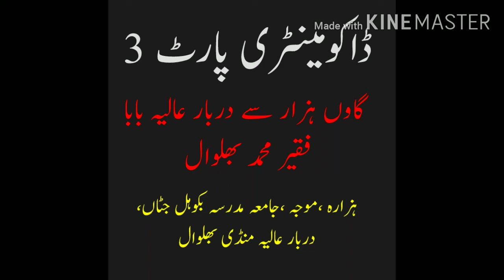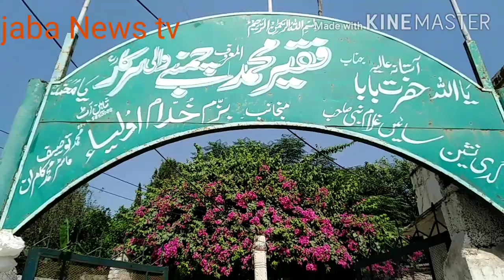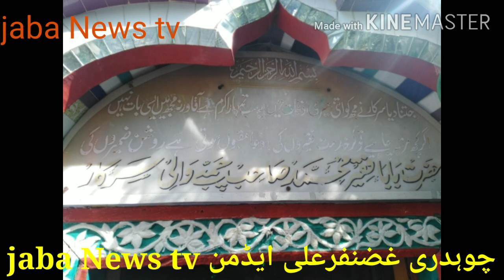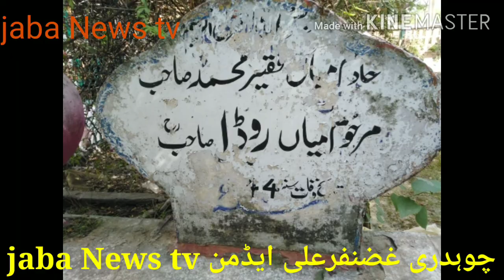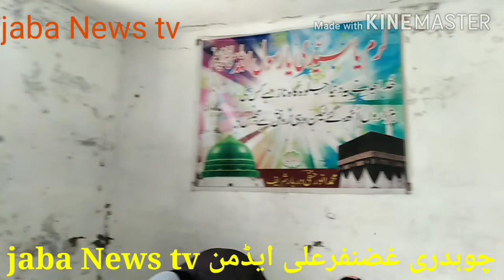Docmentry of jaba part 3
village hazar to darbar aleya baba faqeer muhamad